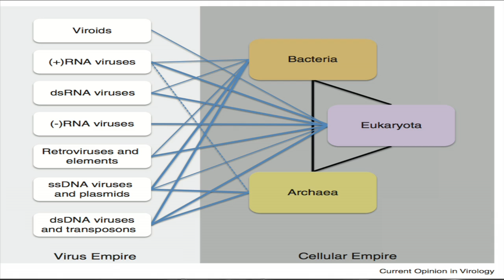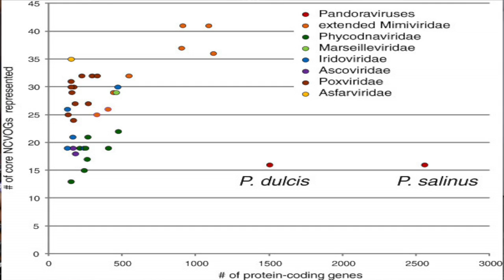TWiV 275: Virocentricity with Eugene Koonin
Vincent and Rich meet up with Eugene Koonin to talk about the central role of viruses in the evolution of all life.